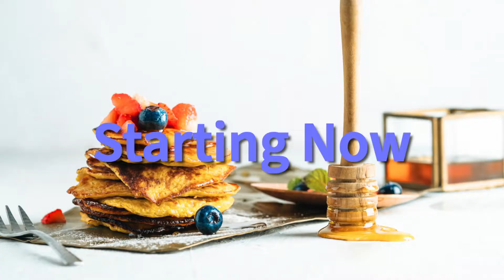Soac’s Lazy Tasty Recipes｜Banana Pancakes｜Easy, healthy & tasty breakfast｜香蕉煎餅 CHI/ENG Recipe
（Recipes below）
EP4 | Banana Pancakes /

● Your Chef
Soac/The Creative Chef

● Ingredients / 食材

__Pancakes / 煎餅__
1 ripe banana / 熟香蕉 1根
2 eggs / 蛋 2顆
a pinch of salt / 鹽 1小撮
a small knob of butter for frying / 奶油 適量
Icing/powdered sugar for decorating / 糖粉 適量
honey for spooning over the pancakes / 蜂蜜
3-4 mint leaves / 薄荷 3-4片

__Pickled Fruits / 醃漬水果__

50g berries / 莓果 50g
1 tsp Granulated Sugar / 糖 1小匙
1/2 tsp juice of lemon / 檸檬汁 1/2小匙
1 tsp Gin / 琴酒 1小匙

● Method / 作法

Mash up the banana with a fork. / 用叉子將香蕉搗碎成泥
Crack in eggs then mix well. / 拌入蛋汁後攪拌均勻
Add in a pinch of salt to enhance the flavor. / 可加入少許鹽提味
Make sure each ladle of batter doesn’t spread too wide. / 香蕉蛋汁面積不要太大
Fry the pancakes at medium-low heat with the lid on. / 蓋上鍋蓋中小火慢慢煎熟
Finely dice the strawberries and mix with blueberries. / 草莓切小丁與藍莓拌勻
Adjust the flavor with lemon juice and sugar. / 加入檸檬汁和糖調整口味
Introduce a little liquor to add aroma / 可加入少許酒增加香氣
Top the banana pancakes with pickled berries / 香蕉煎餅加上醃漬莓果
Adorn with mint leave, honey and icing sugar. / 加上薄荷 蜂蜜及糖粉裝飾
And enjoy! Bon appétit / 享用！

for the latest TV shows, classic and cult films from Taiwan